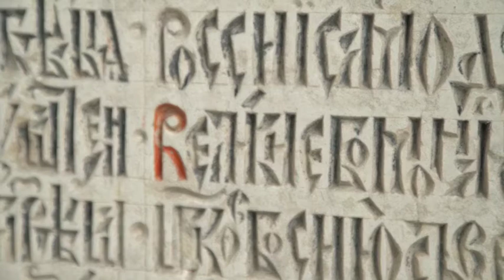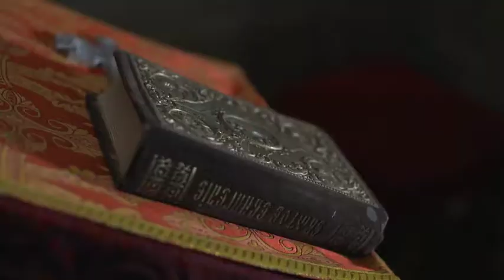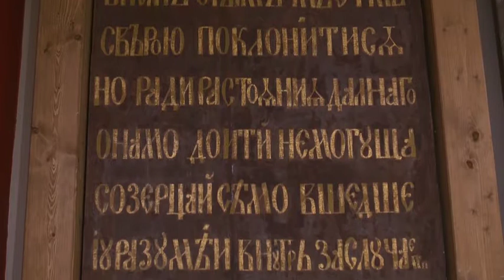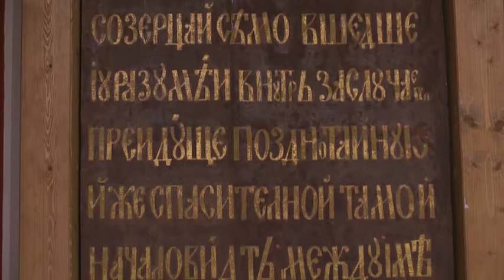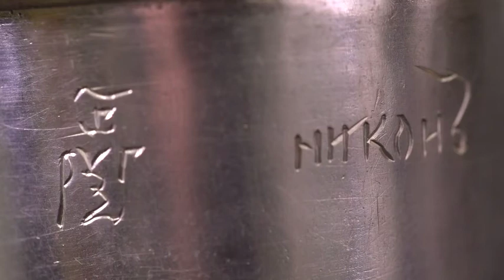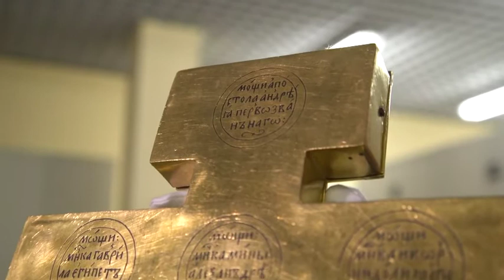SIBOVOYAGE Russie Le monastère de la Nouvelle Jérusalem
Découvrons au Nord-Ouest de Moscou un lieu saint de la Russie. En 1656, sur ordre de Sa Béatitude Nikon, fut bâti ce monastère.
La cathédrale de la Résurrection fut construite sur le modèle de la basilique du Saint-Sépulcre à Jérusalem.

Au cours de la Seconde Guerre mondiale, le monastère fut détruit par les forces de la Wehrmacht. La restauration complète de la cathédrale a été achevée en 2011

Réalisateur : Thierry Perouse
Journaliste : Sabine de Heaulme